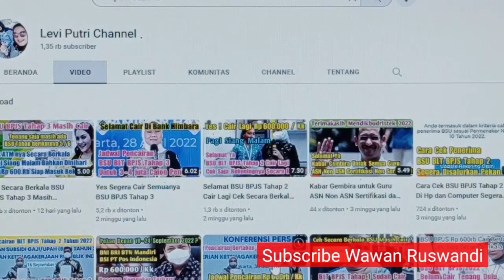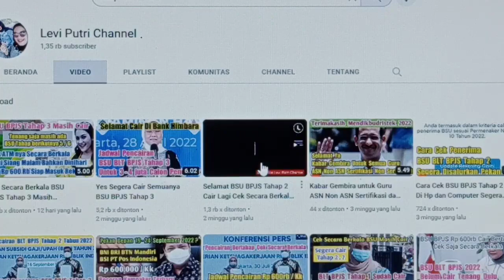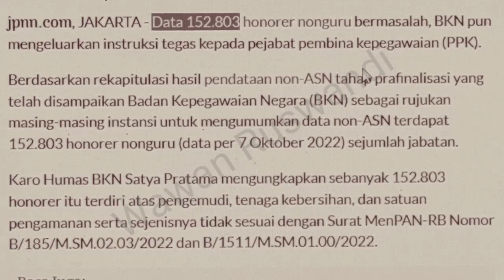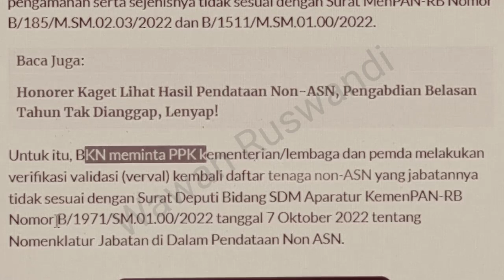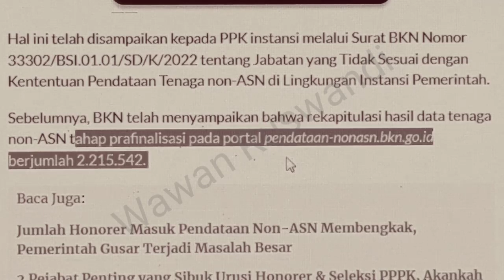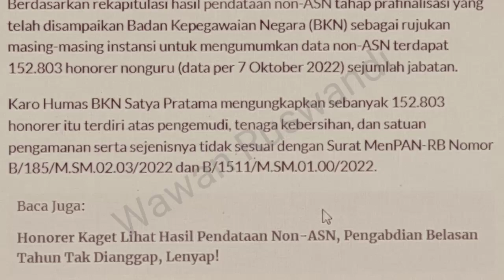Data Honorer Bermasalah BKN Intruksikan Ini Ke Pemda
ada sekitar 152.803 data honorer bermasalah BKN keluarkan instruksi tegas untuk PPK.